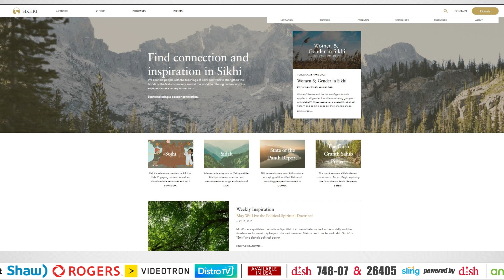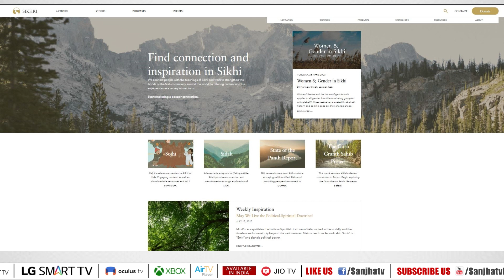ਯੂਨੀਫਾਰਮ ਸਿਵਲ ਕੋਡ ਭਾਰਤ, ਸਿੱਖ ਅਤੇ ਇਸਦੇ ਪ੍ਰਭਾਵ | Khabarsar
24 Hours Local Punjabi Channel
Telus # 2424
VMedia # 801
RokuTV

RokuTV
Watcho-d2hApp
mxplayer